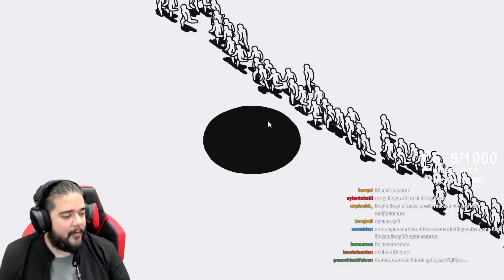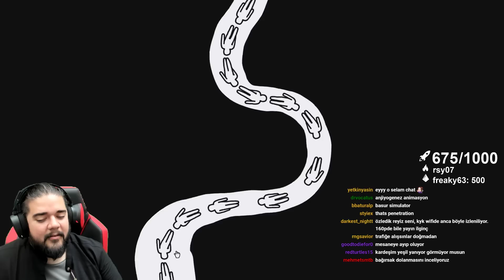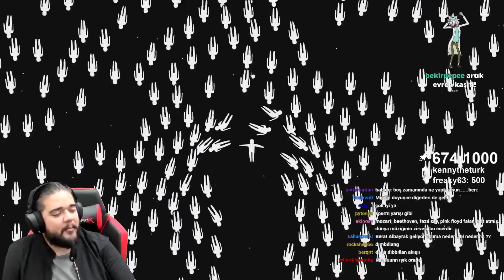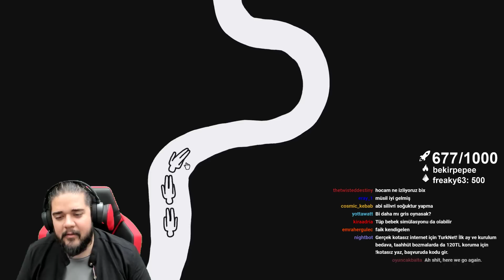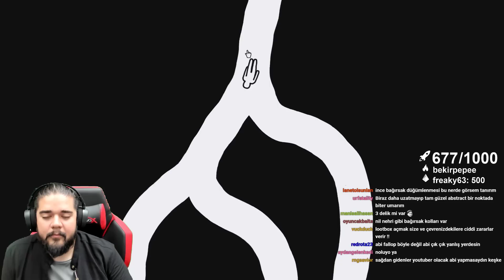KIDS - Tövbe Estafurullah ama Çok Güldük??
Bağımsız geliştiricilerden ilginç oyunlara devam. KIDS içerisinde tıklıyorsun sonra bir şeyler oluyor, doğuyorsun, kaka oluyorsun, kavga gürültü, kalabalıklar, sonra içine girdiğin küçük kaygan deliği yeni ve büyük bir dünya sanıyorsun... T U H A F

Yatay Bakış, 6Altı, Hesoyam, falan ve filanı işte herkesten önce sıcak sıcak izleyeyim, nereden gelecek haberdar kalayım dersen şöyle: